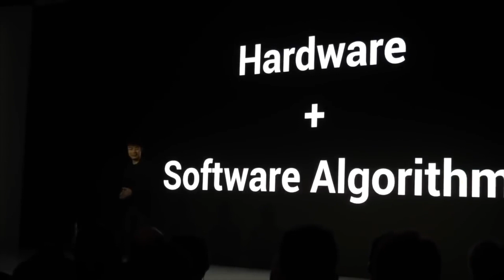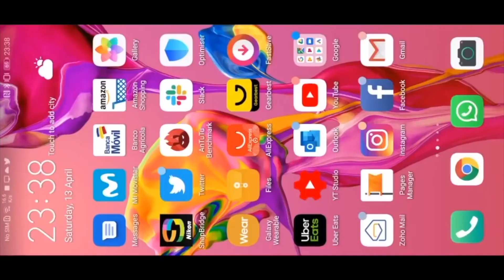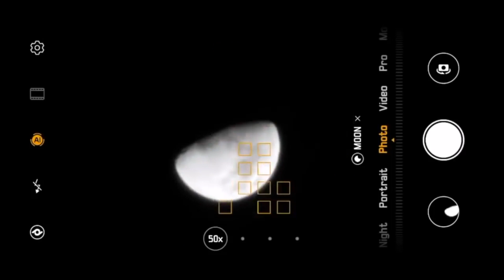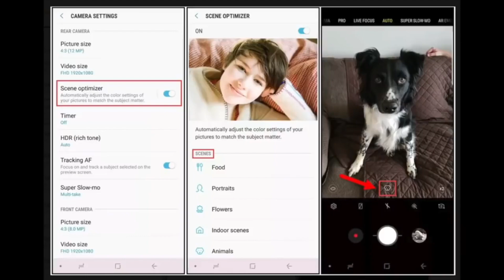Como funciona la camara del P30 pro ?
Nuestras redes